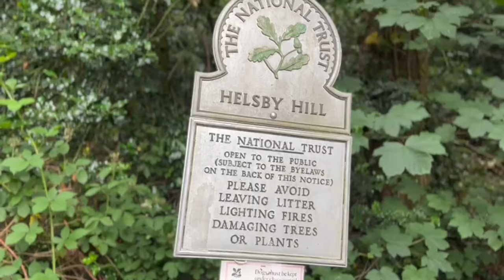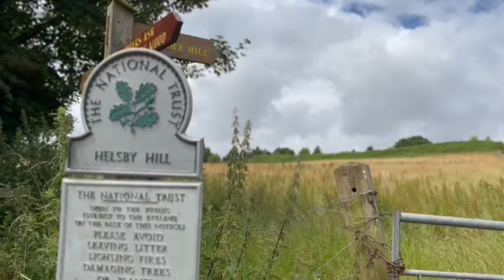A Walk Up Helsby Hill - 4K 2022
A relaxing stroll up Helsby Hill to reveal some magnificent views over Frodsham and the river Mersey. Filmed in 4K using iPhone 12 Pro Max and DJI OM4

music for meditation, nature sounds, relaxing piano music,
valley
river,
calming music, relaxing music, sleep music, calm
music,healing
music, study music, stress relief music, sleeping music,
soothing
music, peaceful music, sleep meditation, soft music, binaural
beats, music for sleep, relaxing sleep music, deep sleep